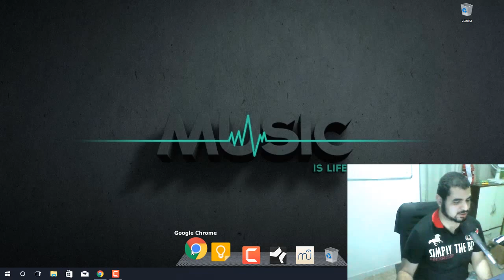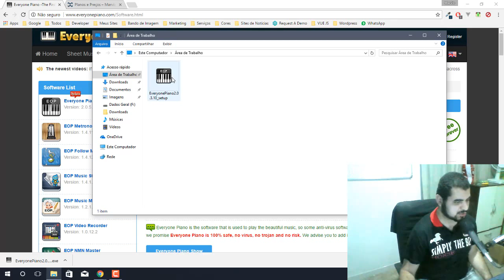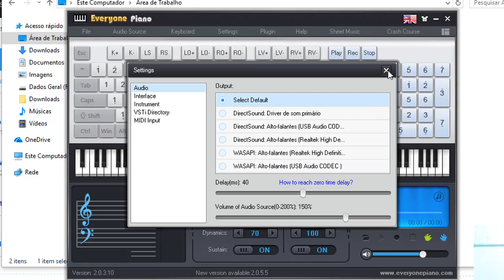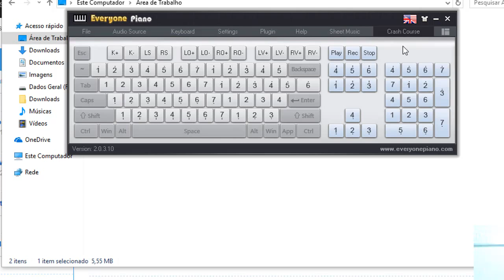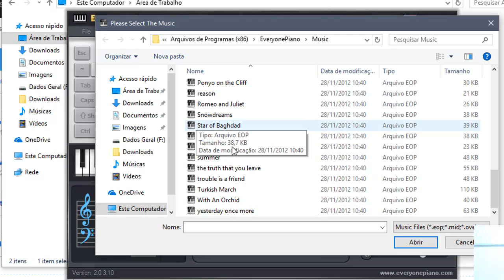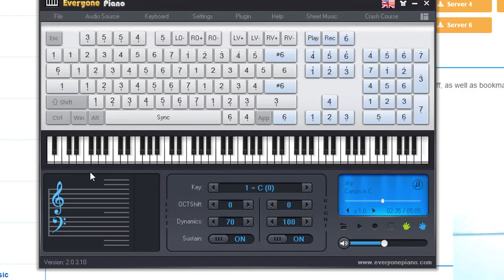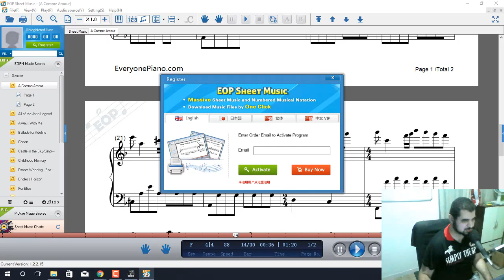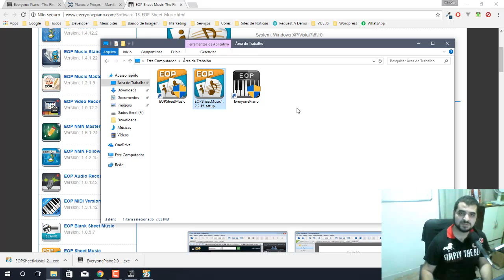Aprenda Sobre o Everyone Piano - O Piano Virtual (2020)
Neste vídeo, ficará a conhecer o Everyone Piano - um piano online que lhe permite tocar piano online com outras pessoas de todo o mundo.

Se é um entusiasta de piano que quer aprender a tocar piano com outras pessoas de todo o mundo, então este vídeo é para si! Aprenderá sobre o Everyone Piano - como funciona, que características tem e como o utilizar para melhorar as suas capacidades de piano. Depois de ver este vídeo, será capaz de tocar piano como um profissional!

Confira o Download no link abaixo.